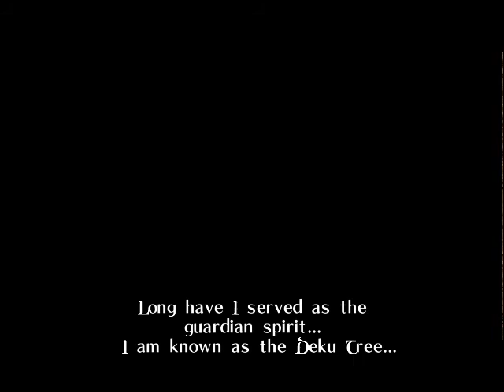Ocarina of Time Retextured Speed Run 100% Segment 1 HQ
Re Uploaded. This is a 100% run using Retexture pack from Zeth and Ganondorf.  Note: Segments 6+ are in 720 HD.  Tools used: Fraps, VirtualDub & DivX